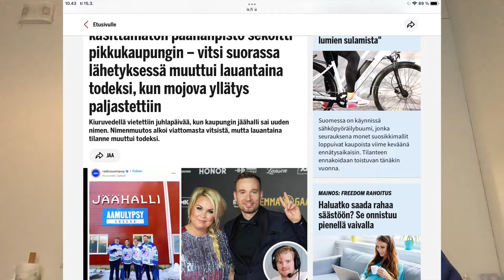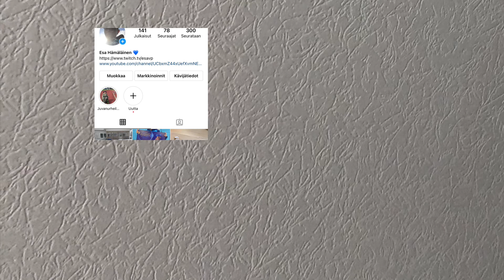PUHUTAAN AAMULYPSY AREENASTA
Mikä sen on ? aamulypsy aeenan ja katsotaan Juvan lehteen